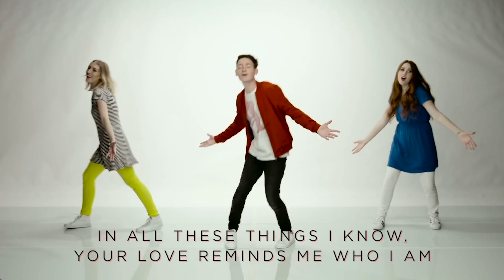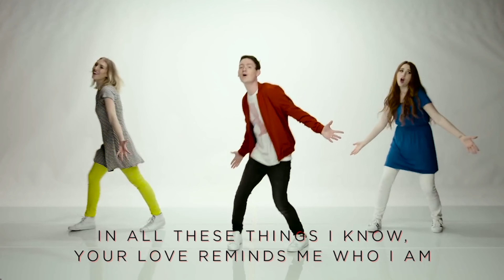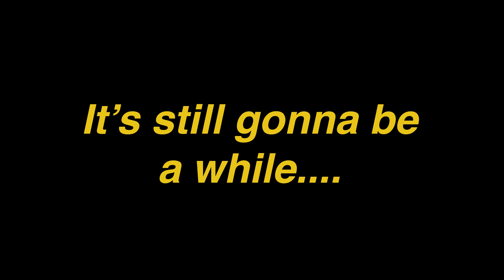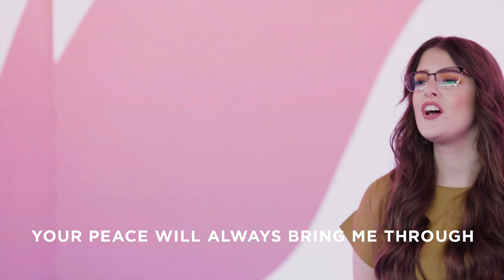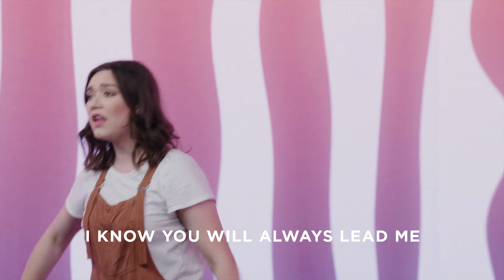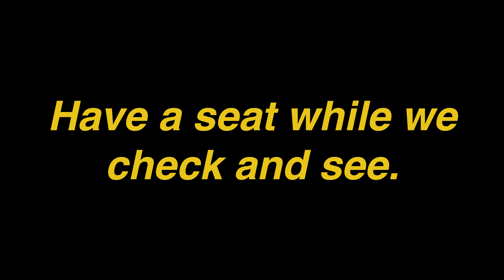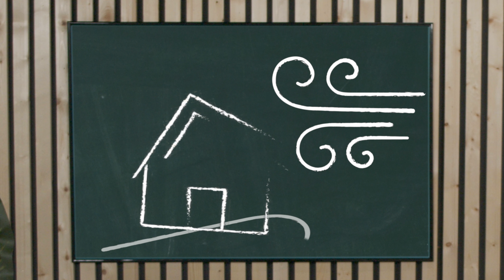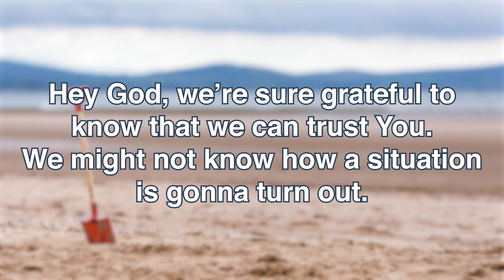God Can Be Trusted | Dig Deep | Week 2 | Elementary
Eric tries to build a strong house on the beach. After hearing a story about Daniel in the Bible, Eric realizes that God can be trusted.

"May God be praised for ever and ever! He is wise and powerful."
Daniel 2:20

Continue learning and playing by doing the Parent Guide with your family.
TPCC.ORG/KIDS-MESSAGES

TRADERS POINT KIDS